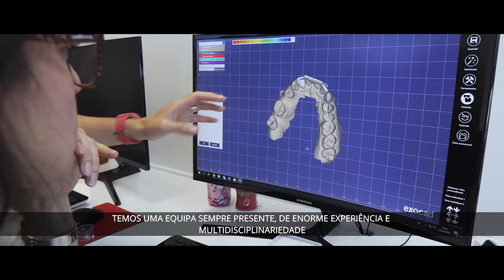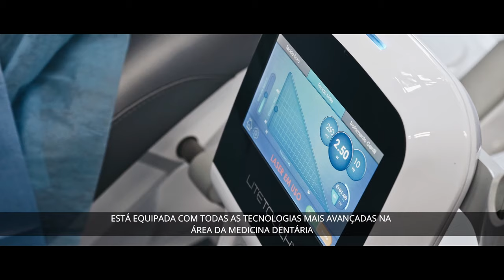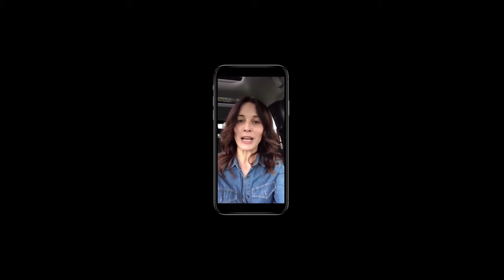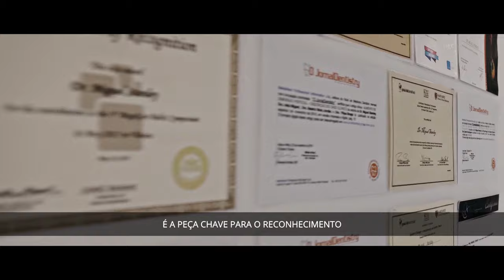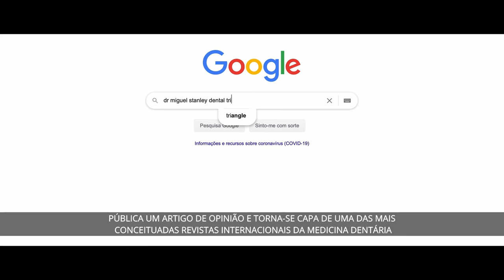ESTAMOS DE VOLTA - PORTEFÓLIO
Bem vindos a mais um vídeo aqui no nosso canal. Depois de tanto tento confinados voltámos ao trabalho e à vida "normal". Deixamos aqui o nosso ultimo trabalho. Comentem o que acharam e ponham gosto se gostarem =) Esperemos que esteja tudo bem com vocês e vamos todos enfrentar este futuro com esperança e força.